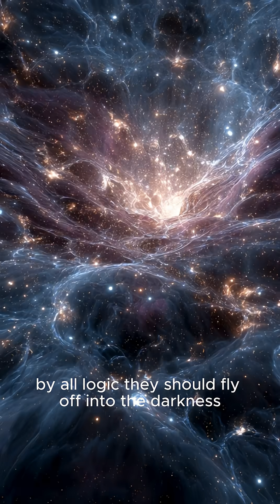The Surprising Truth Of Dark Matter